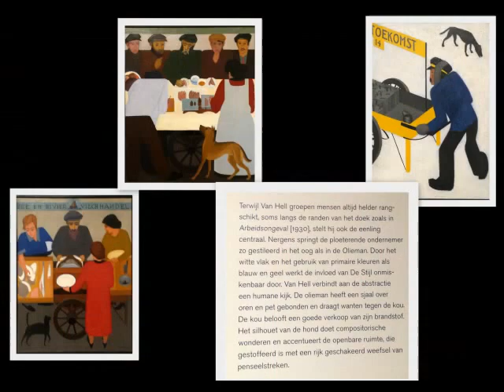Dagje musea Rijksmuseum Twente en More Gorssel 29-11 '16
Eindelijk! De Lairesse